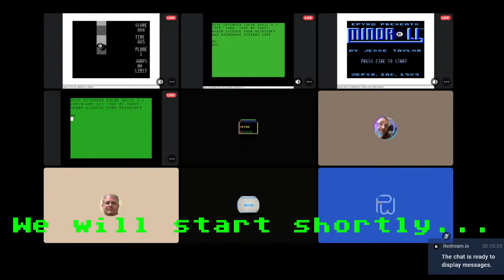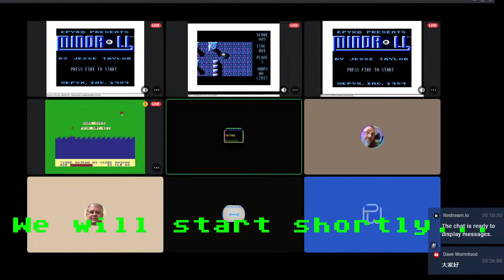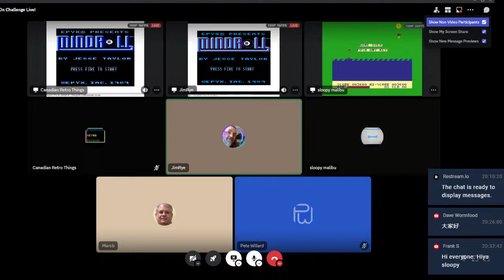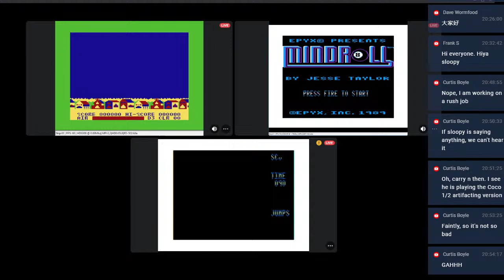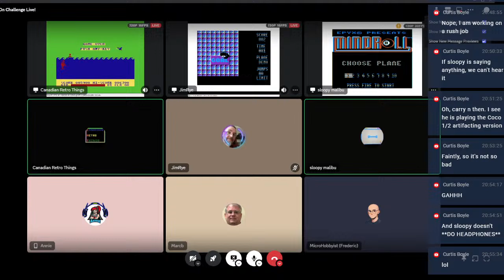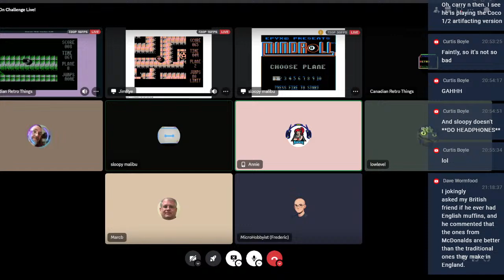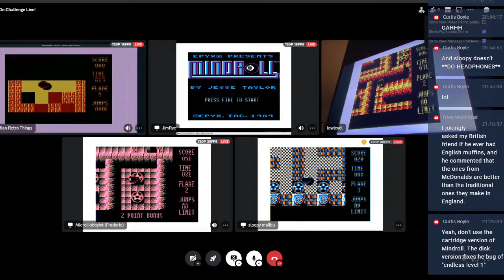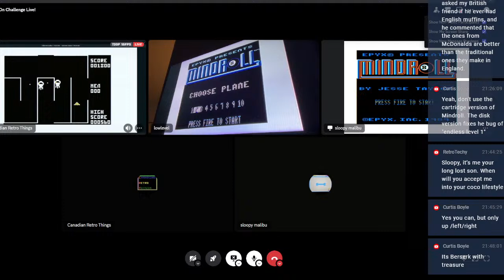The CoCo Nation Game On Challenge LIVE! Episode 122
DonPan  From Tandy
Mindroll by Jessie Taylor

So download the latest copy of XRoar, VCC/OVCC, or MAME and get playing!

You can play with us by joining the CoCo Discord server and share your screen (720p/15FPS preferred for bandwidth) by going to:
And getting connected to all of us playing, and talking about our favorite computer!

Game ON Everybody! CoCo Forever! Dragon Forever! MC-10 Forever and ever!

If you would like to chat on a live show of TCN using FaceBook, please follow this link and you will be good to go. The link is featured on TCN's group.

Need even more chat? Join hundreds of other “CoConuts” (or is that CoConauts?) on the Color Computer Discord:

CoCo Nation logo by Ron Delvaux and Paul Shoemaker

The CoCo Nation is a registered trademark of The CoCo Nation, LLC.